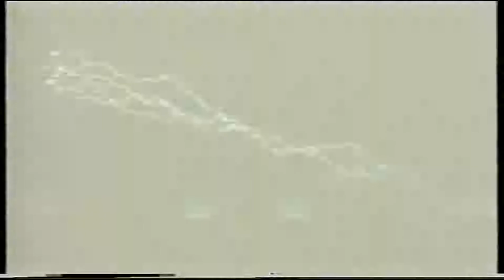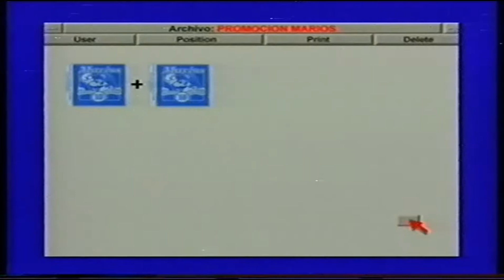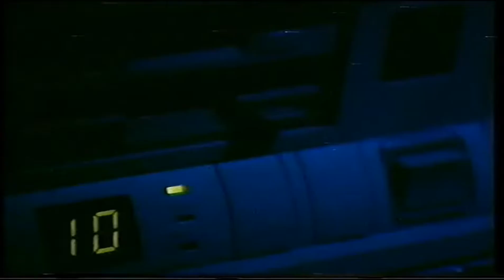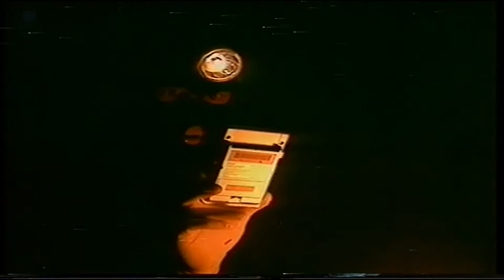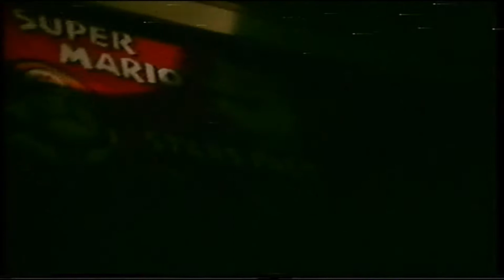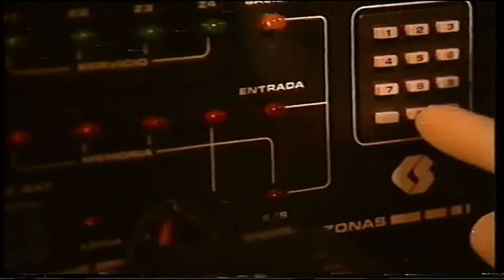VHS 9 / ALTO RIESGO 1 / DAVIRO